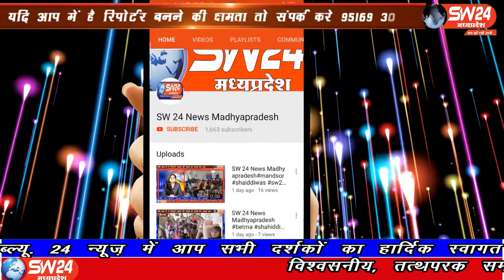SW 24 News Madhyapradesh sw24news madhyapradesh segaon, 06.07.2020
खरगोन जिले के सेगांव में पिछले तिन वर्षो से आधे अधूरे पडे पुल का काम आज फिर नगर के जनप्रतिनिधियों और प्रशासन की आम सहमति से शुरु होगा